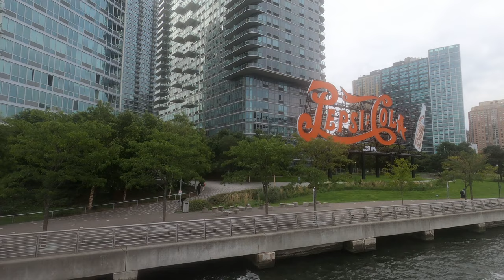NYC Ferry slowly Initial D drifts around a dock 091623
Ferry ride ending in a sideways drift to dock at Roosevelt Island, starting at 3:40